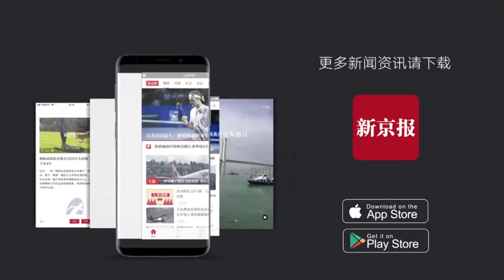广西一高校附近民房起火致5死38伤 死伤者身份待核实-新京报·动新闻